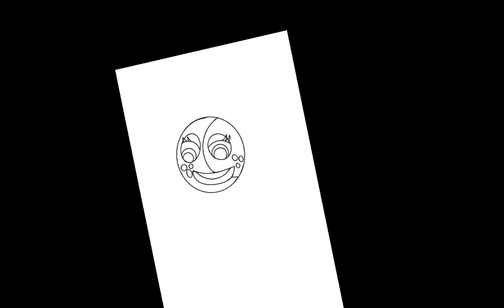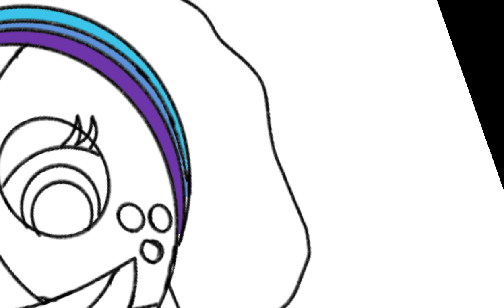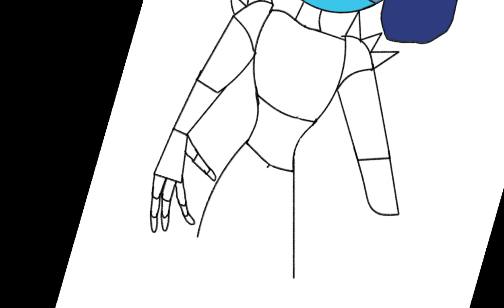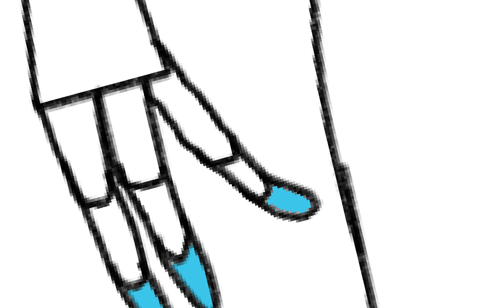making Neptune (my SAMS oc)